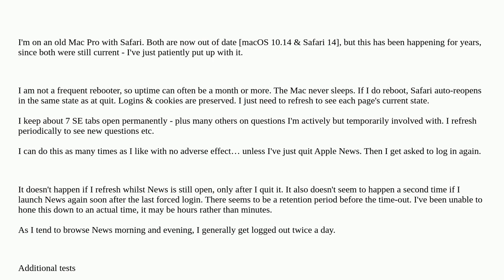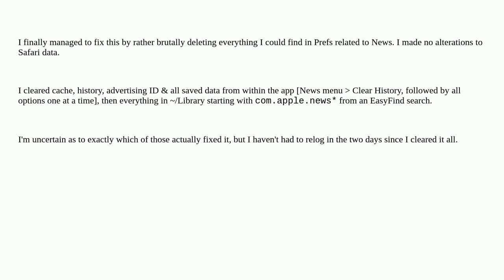Apple: Forced re-login to any Stack Exchange site on Safari after running Apple News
Forced re-login to any Stack Exchange site on Safari after running Apple News

A special thanks goes out to the awesome community

  cookies news.app safari